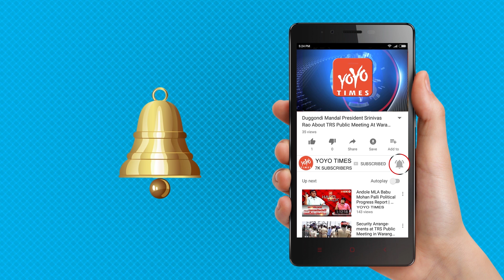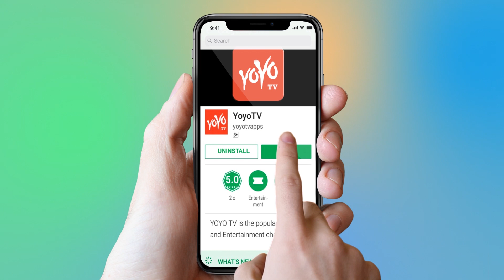Tollywood Actor Ram And Actress Hansika Are In Relationship | Tollywood Updates | YOYO Times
Tollywood Actor Ram And Hansika Are In Relationship

Reel life love stories and turning out to be real life romances. After the Chai-Sam romance its now our Tollywood chocolate boy hero Ram and actress Hansika who are the talk of the Tolly Town. Ram who always maintains a low profile has never been seen with in star parties or important events. He was last seen in Hello Guru Prema Kosame which did decent business at the box office. Ram is hogging the limelight for personal reason. If reports are to be believed, Ram has been dating actress Hansika. Report suggests that their relationship is still in the initial stages and both of them are currently spending a lot of time together. The duo have earlier associated together as a lead pair in two films- Maska, Kandireega. Ram had recommended Hansika name for Kandireega as the makers weren't interested to rope her in the film due to weight issues. Post the film success, several comments were heard that Hansika was too fat in the film. they parted ways after Kandireega. Lately, fresh rumours have been doing rounds about Ram-Hansika are back in relationship. Well, we aren't sure how much the how true the information is and whether we get an official confirmation regarding the same is awaited.